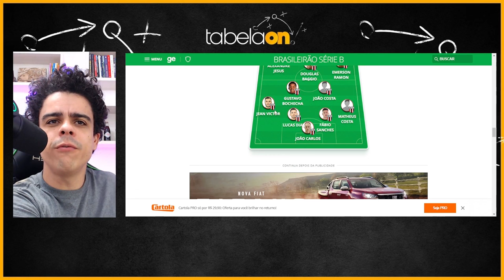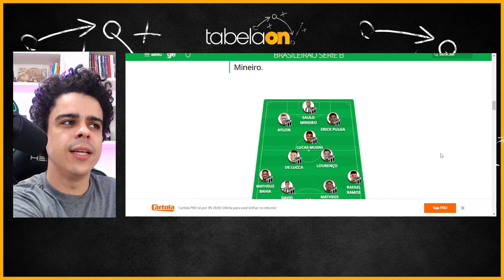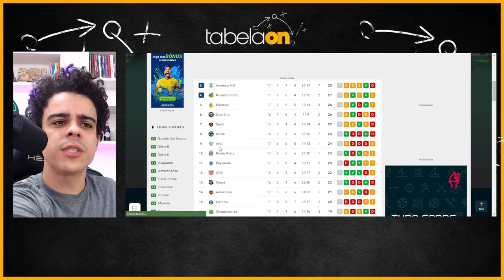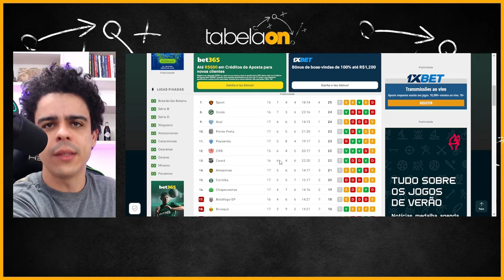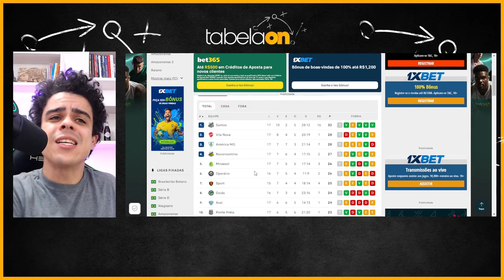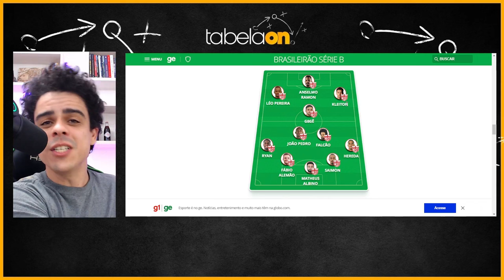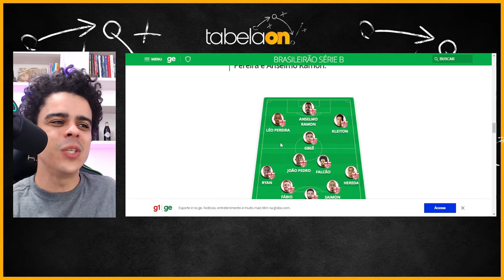💣 VALENDO G4 TEREMOS GOIÁS X CRB. CEARÁ EM BUSCA DA RETOMADA CONTRA O BOTAFOGO SP NO CASTELÃO